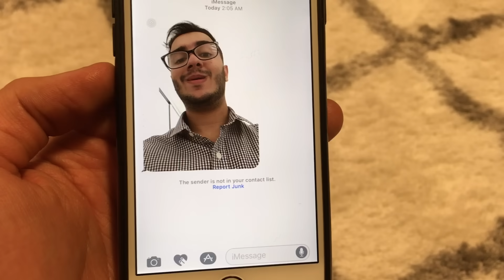WhatsApp Prank Call | Shahveer Jafry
Chintu gets pranked on WhatsApp. Romeo comes up with a plan to avenge.